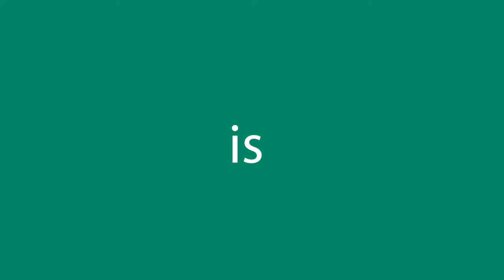Noyanlar - Interview Series 3